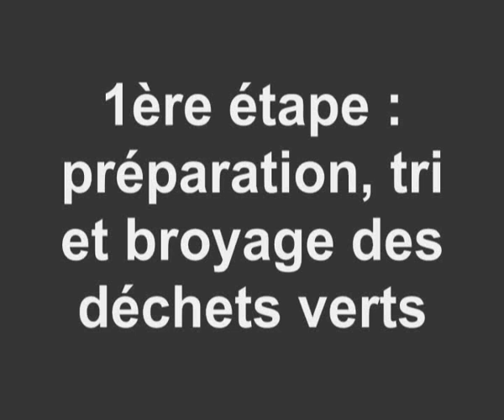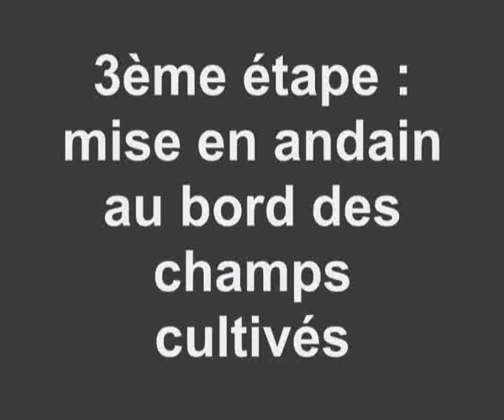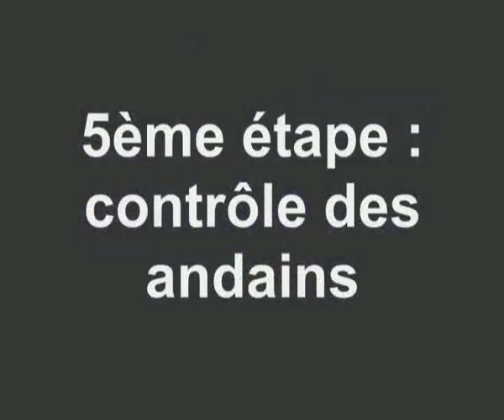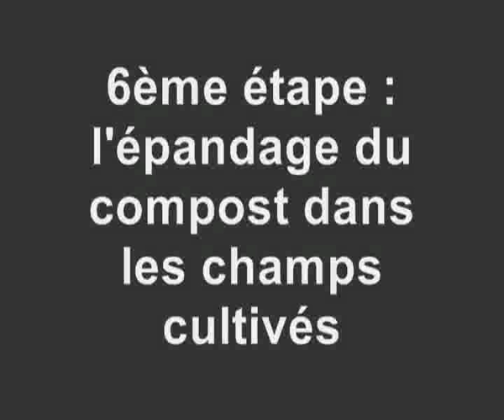Compost GCBC Genève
Compostage en bord de champs: présentation du système proposé par le GCBC à Genève (Suisse) suivi par ACADE